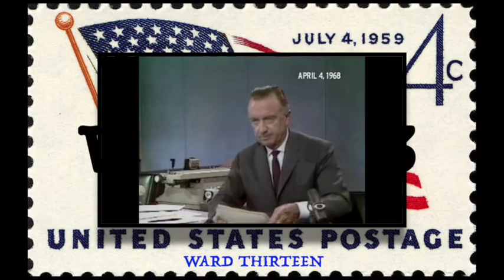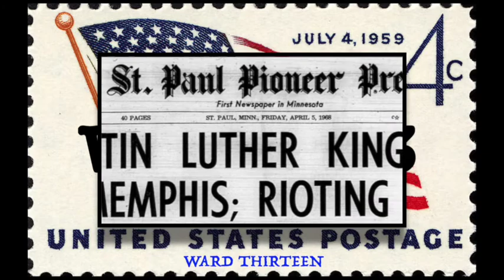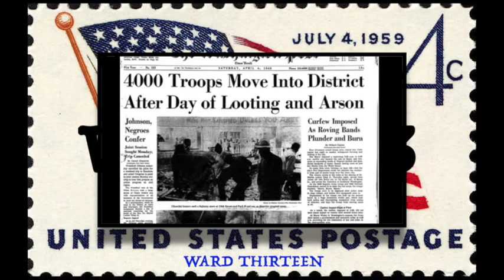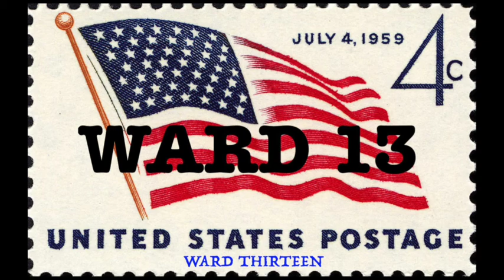A Ward 13 Opening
June 3 show